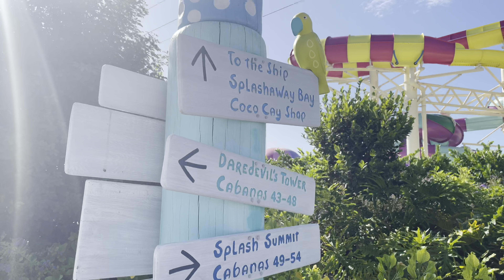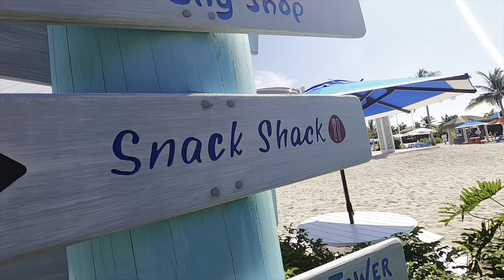Oasis Of The seas 2021 Vlog #4 Perfect Day at CocoCay!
We are on the newly renovated Oasis of the seas for our 7th cruise. There were only 2700 passengers on a ship that holds 6000! Take a look at what a cruise vacation is like on 2021 after reopening.